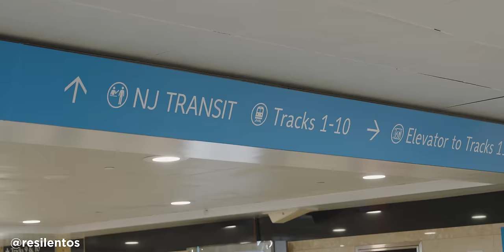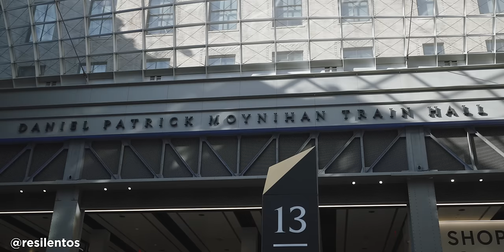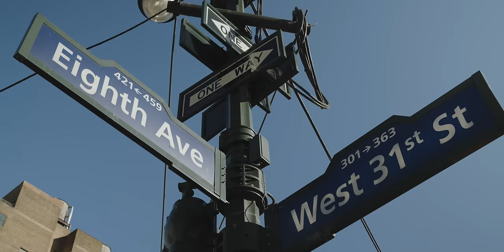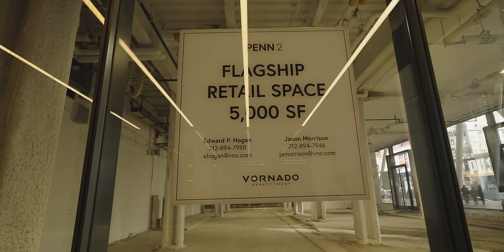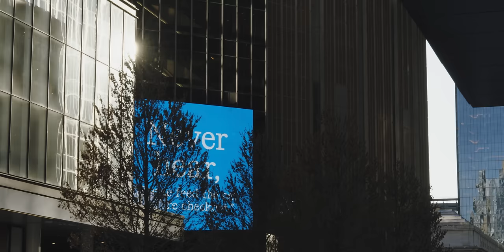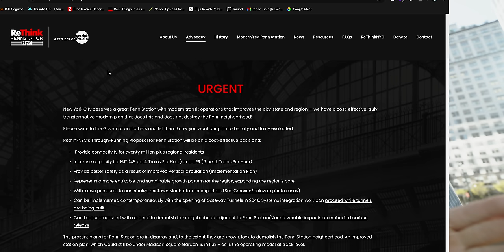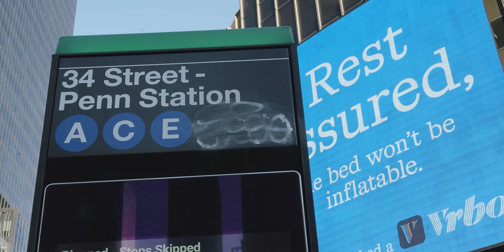¿Por qué MADISON SQUARE GARDEN podría desaparecer?